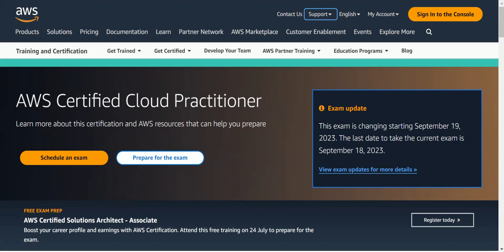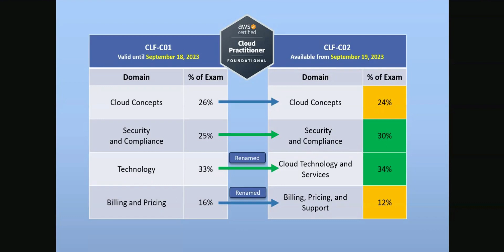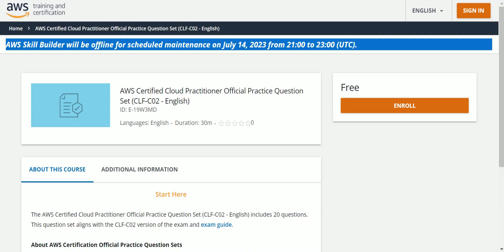AWS Certified Cloud Practitioner | Syllabus Change | CLF-C02 | Effective 19th September 2023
Current version of the AWS Certified Cloud Practitioner exam which is CLF-C01 would be changing to a new version CLF-C02 effective 19th September 2023. In this video, I explain the changes happening in the Syllabus and how it impacts the candidates.